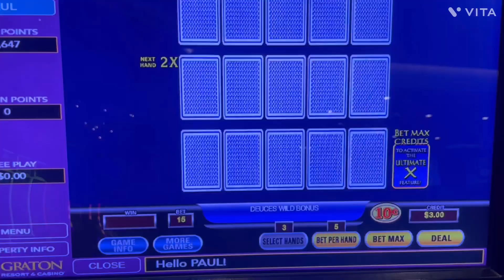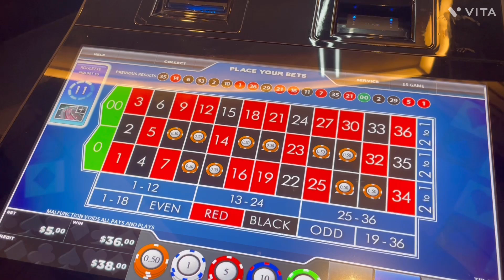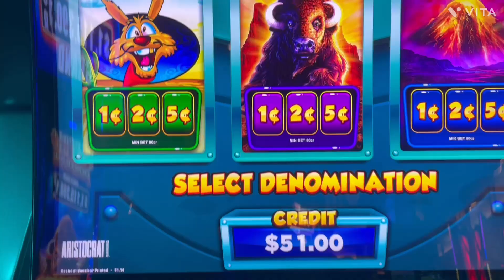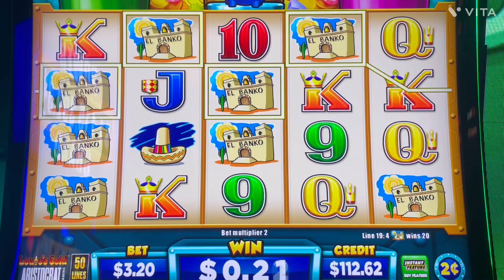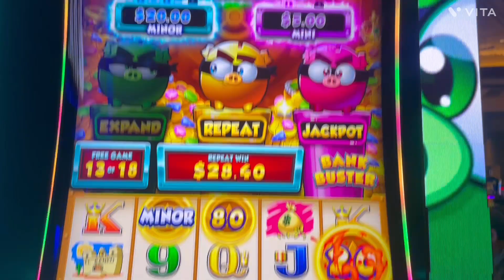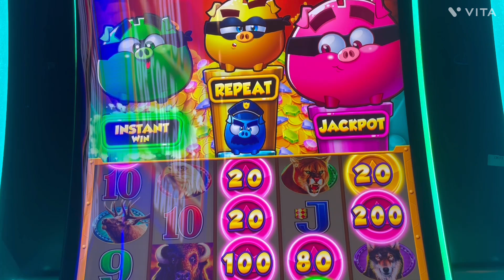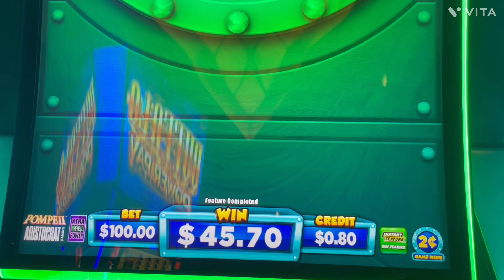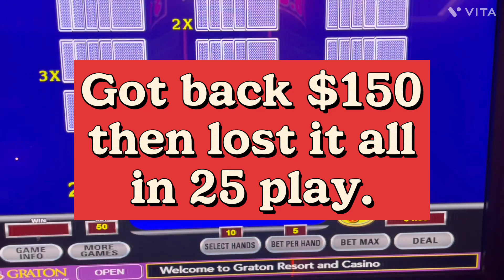September 4, 2024